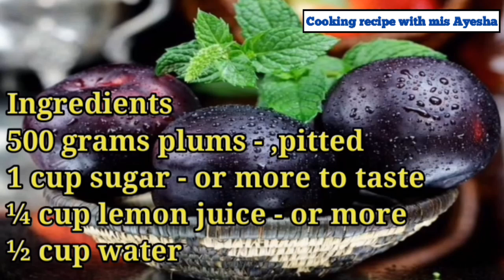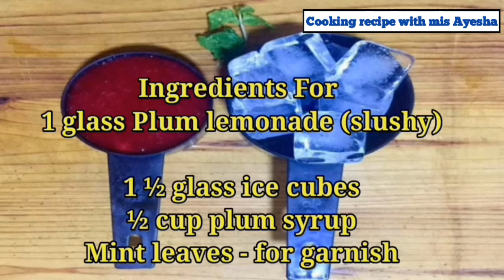Plum Lemonade Recipe || बेर नींबू पानी || Cooking recipe with mis Ayesha